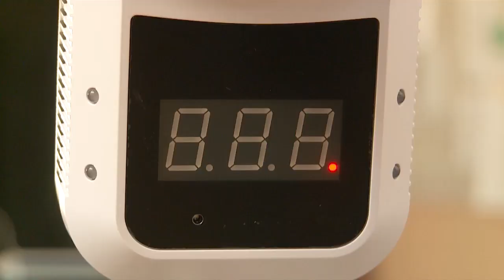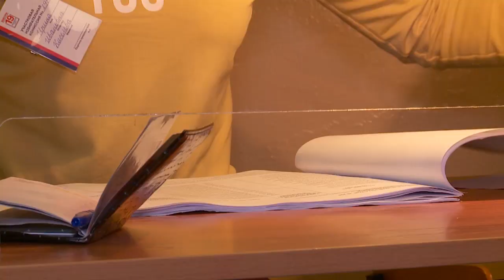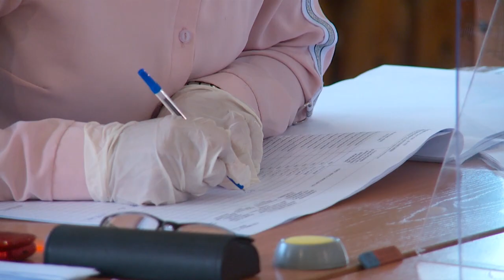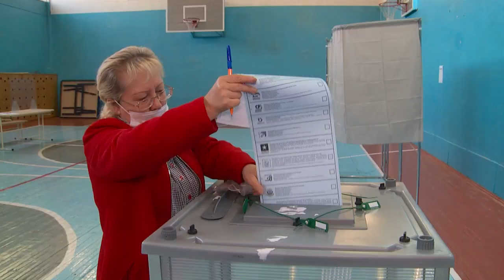Хроника первого дня всероссийских выборов в Бийске ("Будни", 17.09.21г., Бийское телевидение)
Сегодня, 17 сентября, в 8 утра в Бийске открылись 99 участков для голосования. Выборы в Государственную Думу и Алтайское краевое законодательное собрание в этом году продлятся 3 дня и закончатся в 20 часов в воскресенье. Хроника первого дня всероссийских выборов в наукограде - в материале Марины Волковой.